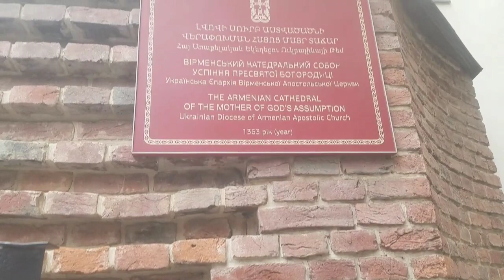14.04.2023. (18:18) Львів, Україна. Вірменська церква, Д'Артаньян на баяні, вулиця Вірменська.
Сьогодні зайшов в ось таку старовинну споруду.